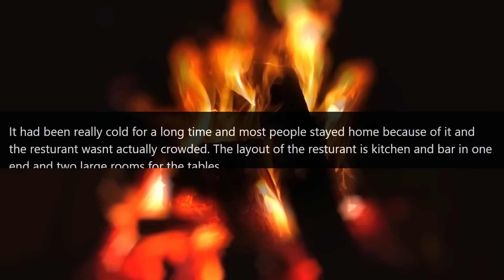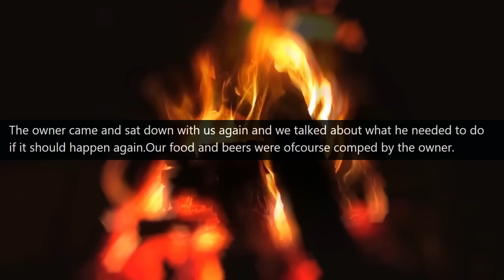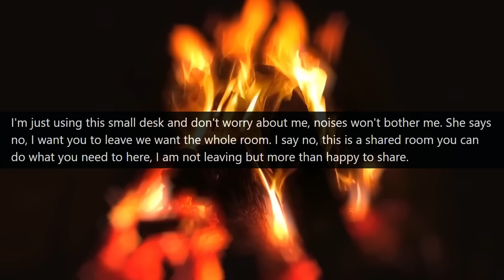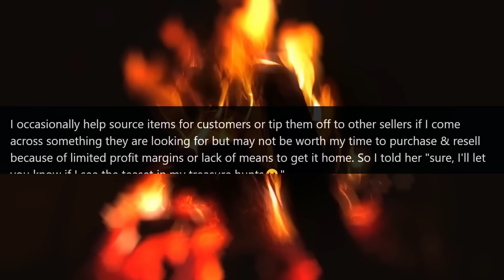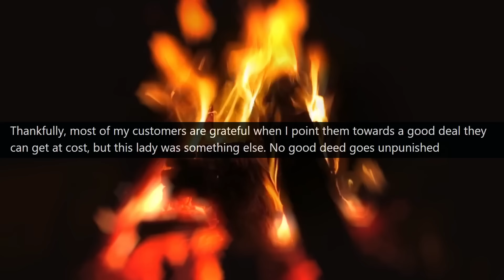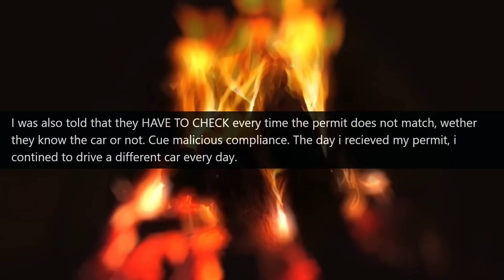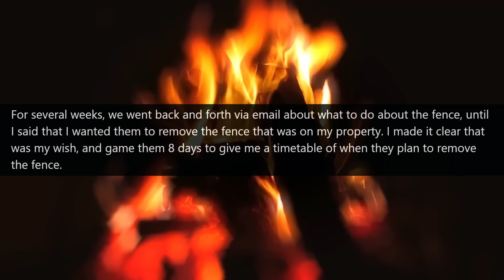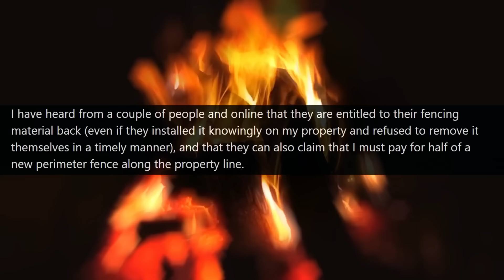Judge Neighbor Karen Built a fence on my Land! CALLS 911 ON ME for demolishing it r/EntitledPeople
Hello,